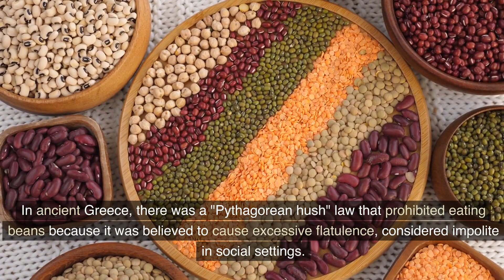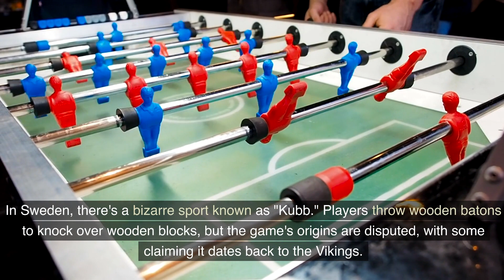Disturbingly Strange and Bizarre Historical Facts You Wont Believe But Are Completely True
Disturbingly Strange and Bizarre Historical Facts You Wont Believe But Are Completely True is a collection of incredible facts found throughout the world.

Top 5 Daily facts is a collection of interesting and informative information across a variety of topics. From unusual food facts to strange historical events, to hilarious animal expressions, each topic offers a unique set of surprising and entertaining facts. These facts are presented in a fun and engaging way through video scripts, complete with jokes and humor to keep the audience entertained. Whether you're looking for a quick break from the daily routine or just want to learn something new, the top 5 fun facts series is a great way to do it.

Tap into the Future of Web Design: AI-Powered, Fast, & Effortless

Sell This ChatGPT Course as Your Own Product!

Discover How To Make Huge Profits With Cryptocurrency!

If you are an artist or know any, please check out and share Linicomn Richardson Online Classes: